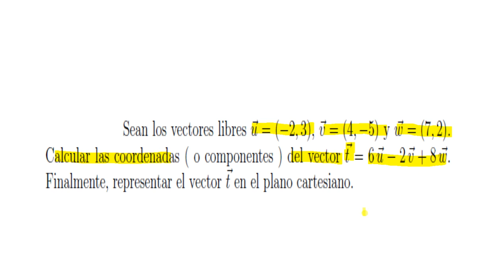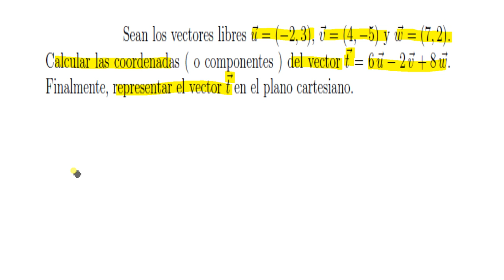Combinación lineal de vectores en el plano ( 4.º de ESO )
Ejercicio en el que se muestra cómo realizar una combinación lineal de tres vectores del plano, así como la representación gráfica del vector resultante.